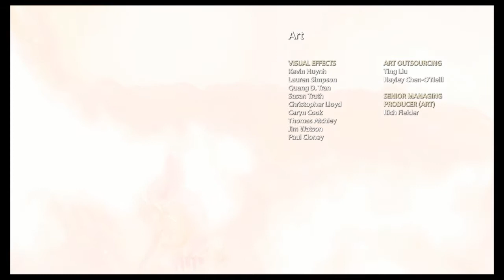God of War: Part 16 Ending